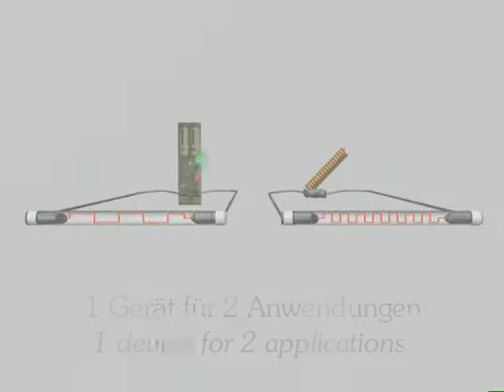Anwendung: Schließkante LOW-POWER-SIGNAL / optoelectronic safety edge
optische Schließkante LOW-POWER-SIGNAL

· selbständige Betriebsarterkennung Spiralkabel/Batterie
· extrem geringe Energieaufnahme
· automatisch angepasste Ausgangsfrequenzen
· integriertes Diagnosesystem mit optischer Anzeige
· LED-Anzeige für Schaltzustand
· größere Torbreiten möglich
· unempfindlicher gegen Windlast und Durchbiegung
· hohe EMV-Störfestigkeit
· verpolsicher und kurzschlussfest
· geregelte Sendeleistung
· kompatibel zu allen gängigen Steuerungen